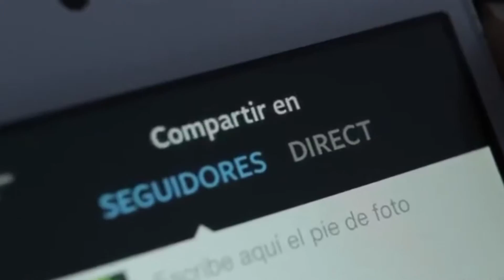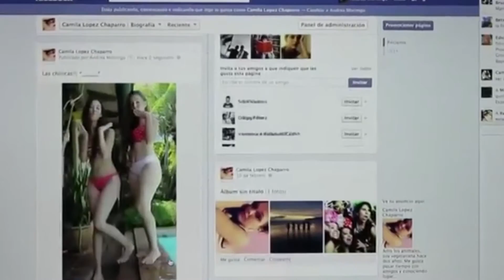Las selfies y los adolescentes - Juan Manuel Lucero en Teleocho Noticias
Las selfies y las nuevas generaciones - Juan Manuel Lucero en Teleocho Noticias
¡Comunicate conmigo!